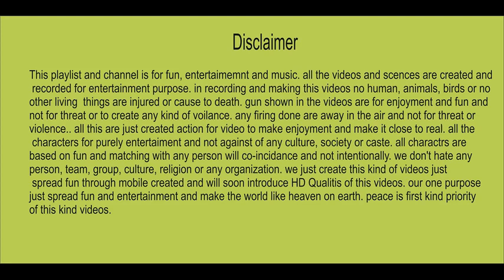Amazing dance pathan Orki mast dance on saaz dhol lakki marwat maidani programe